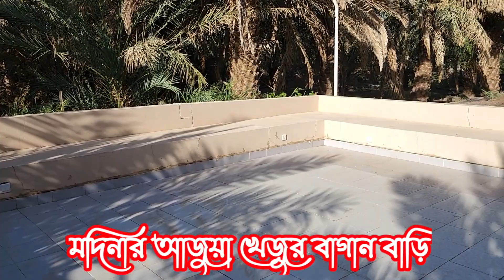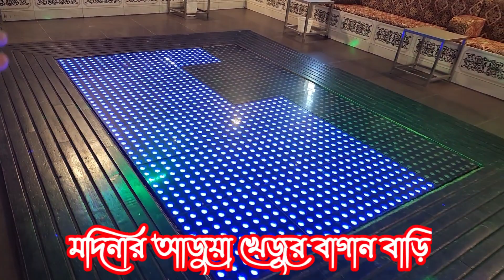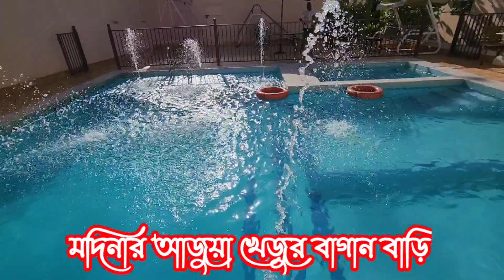মদিনার আজুয়া খেজুর বাগান MADINAS AJUYA DATE'S GARDEN/সৌদি আরবের বাগান বাড়ি/ইস্টারাহা/SAUDI AROB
যে খেজুরের উৎপত্তি প্রিয় নবীর হাত ধরে আজুয়া খেজুরের বাগান মদিনা শরিফে।
যে খেজুর খেলে বিষ ও পানি হয়ে যায়